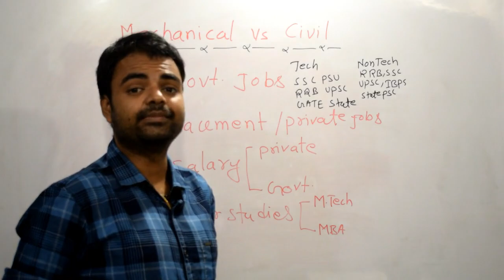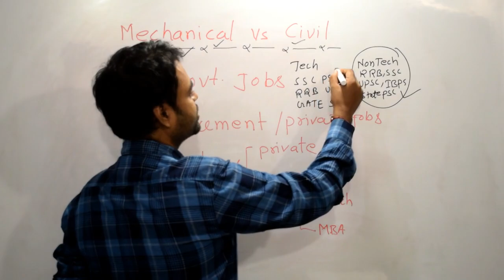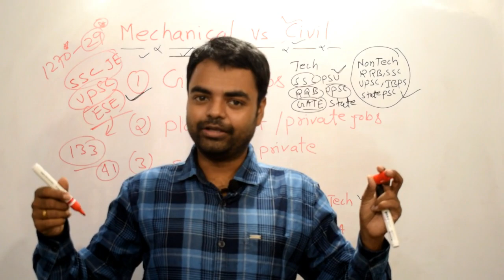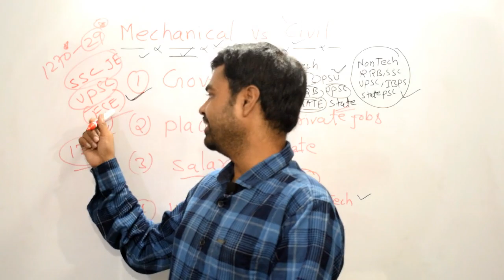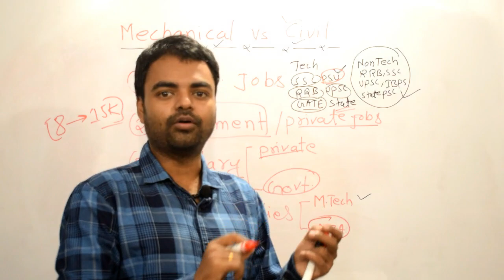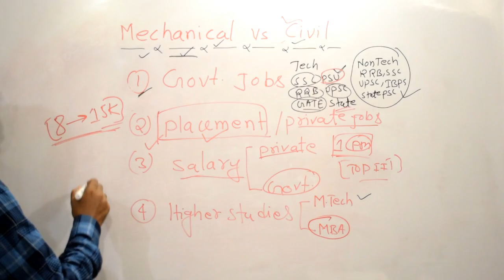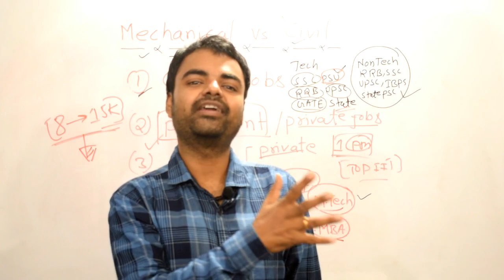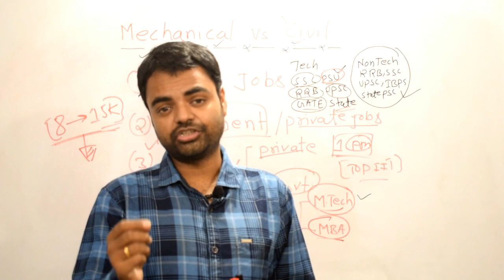Mechanical vs Civil Engineering, Salary, Govt Jobs, Private Jobs, Placement in India